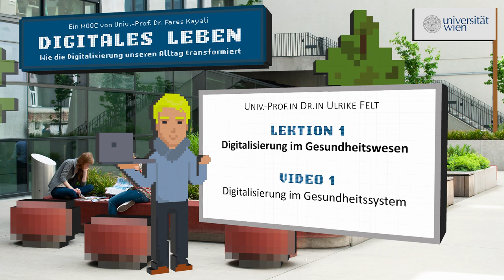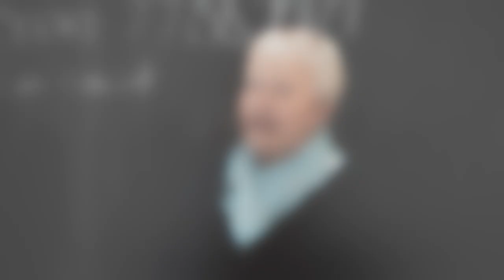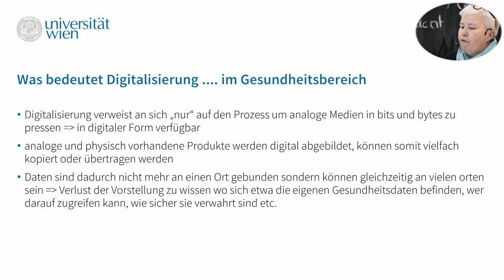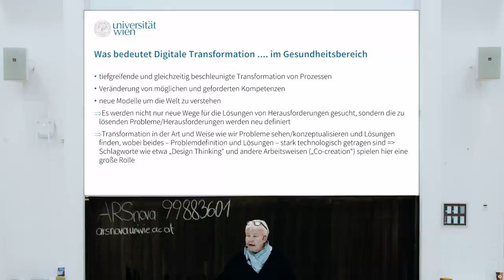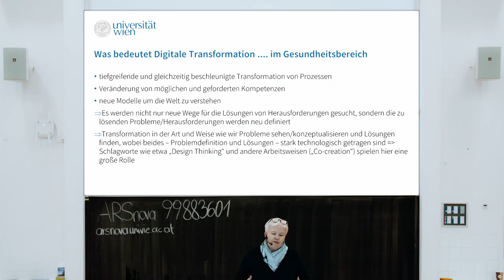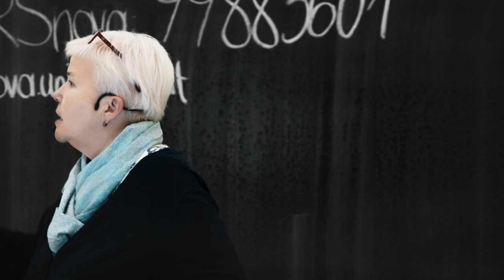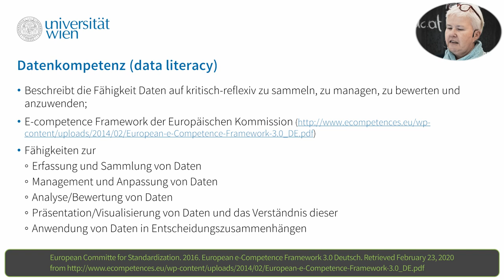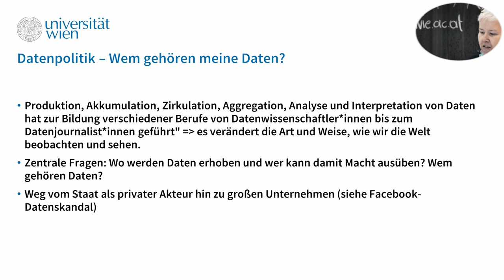[DIGI] L1T1 Digitalisierung im Gesundheitssystem